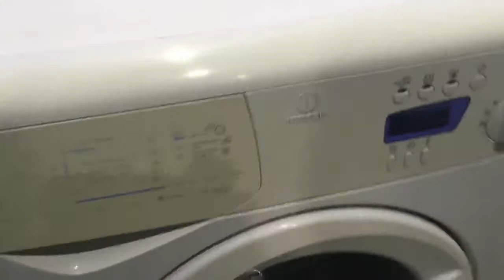Стиральная машинка INDESIT WISE10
Видео обзор внешнего вида стиральной машины Indesit WISE10
Стиральная машина бу Indesit WISE10 с фронтальной загрузкой имеет габариты 60x42x85 см. Максимальная загрузка белья составляет 4.5 кг, количество оборотов - до 1000/мин. Данная модель имеет различные режимы стирки, удобное электронное управление, защиту от протечек и блокировку от детей. Возможность регулировки температуры стирки.